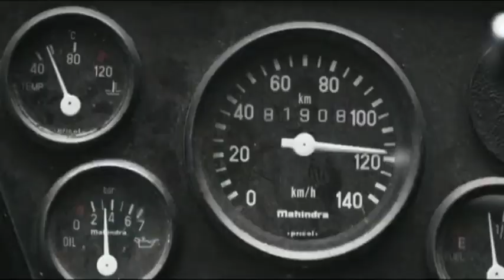Muddy Movie Teaser Breaking By Naseem Media! Malayalam